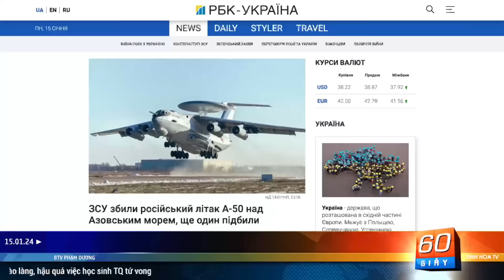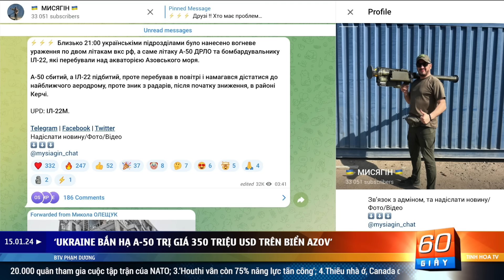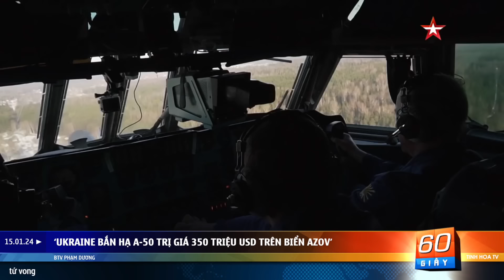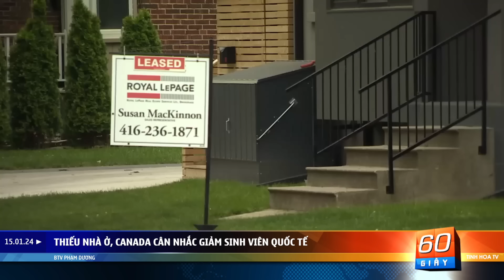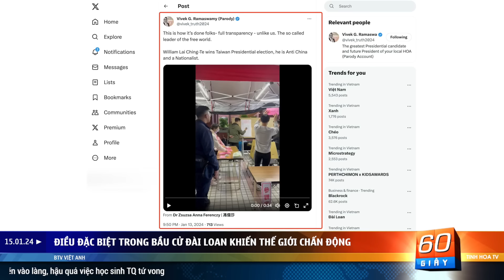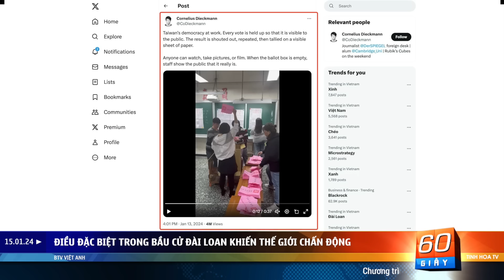Anh cử 20.000 quân tham gia cuộc tập trận của NATO | 60 Giây Tinh Hoa TV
00:00 Giới thiệu
01:19 ‘Ukraine bắn hạ A-50 trị giá 350 triệu USD trên biển Azov’
03:22 Anh cử 20.000 quân tham gia cuộc tập trận của NATO
05:03 ‘Houthi vẫn còn 75% năng lực tấn công’
06:34 Thiếu nhà ở, Canada cân nhắc giảm sinh viên quốc tế
08:21 Điều đặc biệt trong bầu cử Đài Loan khiến thế giới chấn động